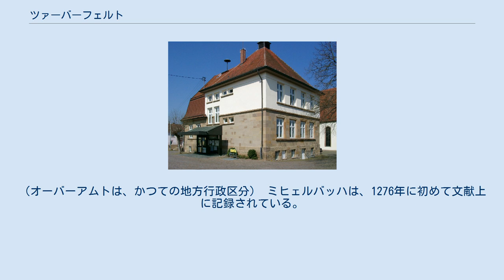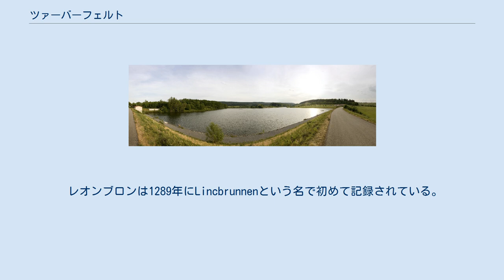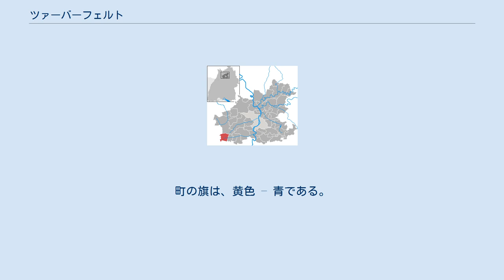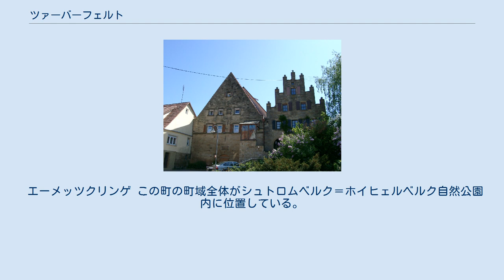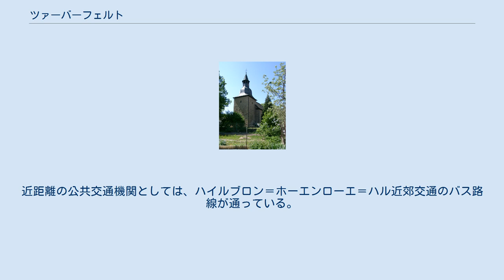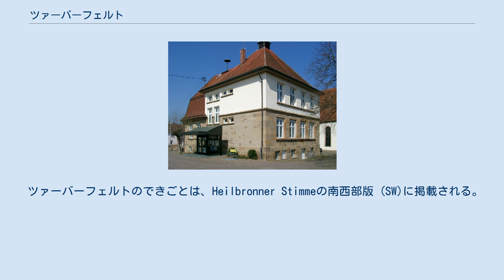ツァーバーフェルト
ツァーバーフェルト (ドイツ語: Zaberfeld) は、ドイツ連邦共和国バーデン＝ヴュルテンベルク州ハイルブロン郡に属す町村（以下、本項では便宜上「町」と記述する）。
 ツァーバーフェルトはハイルブロン郡南西部のツァーバー川沿い、ツァーバーゴイ地方に位置する。
ツァーバーフェルト地区のすぐ南にシュトロムベルクがそびえる。
 ツァーバーフェルトに隣接する市町村は、北から時計回りに、エッピンゲン、プファッフェンホーフェン（ともにハイルブロン郡）、ザクセンハイム（ルートヴィヒスブルク郡）、シュテルネンフェルス（エンツ郡）、キュルンバッハ、ズルツフェルト（ともにカールスルーエ郡）である。
ツァーバーフェルトは、ギューグリンゲンおよびプファッフェンホーフェンとともに行政自治体連合「オベーレス・ツァーバーゴイ」を形成する。
 ツァーバーフェルトは、ツァーバーフェルト地区、レオンブロン地区、ミヒェルバッハ地区、オクゼンブルク地区からなる。
ツァーバーフェルト地区にはライゼンミューレ居住区が、オクゼンブルク地区には小集落リーゼンホーフが含まれる。
 ツァーバーフェルトは、おそらく、1000年頃に創設された。
1321年にこの村は、マーゲンハイム家からバーデン辺境伯領に移された。
1355年に、ヴュルテンベルク伯の統治下に入り、1749年には完全にヴュルテンベルク領となった。
1390年から1749年まで、この村はシュテルネンフェルト家にヴュルテンベルクのレーエンとして与えられていた。
ツァーバーフェルトは、1807年から1810年まではオーバーアムト・ギューグリンゲンに、1810年から1938年まではオーバーアムト・ブラッケンハイムに、さらにその廃止後は、ハイルブロン郡に属した。
（オーバーアムトは、かつての地方行政区分） ミヒェルバッハは、1276年に初めて文献上に記録されている。
1356年にヴュルテンベルクの統治下に入り、1749年に完全にヴュルテンベルク領となった。
1970年に、ミヒェルバッハはツァーバーフェルトに合併した。
 オクゼンブルクは、1231年に初めて文献上に、中世の城下町として記録されており、1807年までには、都市権を有していた。
19世紀初めに城が廃城となると、村の名前はオクゼンベルクと改名された。
改名は、村の希望によるものであったが、その後元に戻された。
 レオンブロンは1289年にLincbrunnenという名で初めて記録されている。
この村は、1971年にオクゼンブルクと合併し、新しい自治体ブルクブロンを形成したが、早くも1975年には、ツァーバーフェルトと合併している。
 4つの地区には、それぞれ独自のプロテスタントの教会組織がある。
カトリックの信者は、カトリック教会組織である聖三位一体教会ギューグリンゲンに属す。
 ツァーバーフェルトのユダヤ人については、シュテルネンフェルス時代、1745年頃の記録が残されている。
その後子孫やよそからの移住によって徐々にユダヤ人家庭が増え、ヴュルテンベルク時代の1770年頃までには8世帯44人になっていた。
これは同年に公布された、ユダヤ人を追い払うことはしないと言う布告に呼応している。
ユダヤ人の数はこの頃が限界で、1818年になっても47人とあまり変化はなかった。
その後ユダヤ人は数を減らしていった。
1873年には33人、1900年には24人、1933年には13人となり、大部分は1940年から42年の迫害の時代に亡くなった。
 ツァーバーフェルトの町役場 ツァーバーフェルトの議会は、13人の議員からなる。
議会では、これに議長を務める首長が加わる。
 図柄: 青地で、丸底から伸びる側壁を伴う金の胸壁のある塔（城）。
その中に2層の青い岩の上に7つの突起がある下向きの赤い星が描かれている。
町の旗は、黄色 – 青である。
 ツァーバーフェルトの紋章は、1749年までヴュルテンベルクのレーエンとしてこの地を治めたシュテルネンフェルス家に因んだものであった。
その図柄は、赤地で、3段の壁状に積まれた青い岩の上に7つの突起を持つ金の星形であった。
これは、シュテルネンフェルス家の紋章と色違いで、1938年にヴュルテンベルクの文書局からの提案に基づき定められた。
この紋章と旗の色（黄色 – 赤）は、1963年2月22日にバーデン＝ヴュルテンベルク州内務省の認可を得た。
 1970年7月1日にミヒェルバッハ・アム・ホイヒェルベルクと合併した後、...